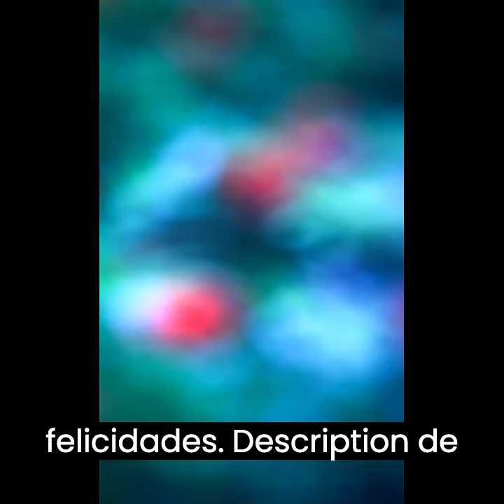Flores acuáticas bajo la sombra, día 35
Pensemos en el agua: no podemos vivir sin ella, pero tampoco dentro de ella. ¿Hay algo en este mundo que resuma de manera más sucinta y precisa la danza eterna y la lucha perpetua entre la vida y la muerte?

A inicios del siglo XX, Monet pintó sus lirios de agua; una exploración de los efectos destructivos de la ceguera progresiva. Hoy, Doug Winter se sumerge bajo superficie y nos invita a confrontar una lectura distinta: la de su lente borroso, que hace las veces de un velo acuático y distorsiona la claridad. De esta forma, nos vemos obligados a dirigir nuestra mirada hacia el interior, en un esfuerzo por comprender la definición escurridiza y la naturaleza imprecisa de nuestra propia existencia.

En cantidades manejables, el agua nos ofrece limpieza, frescura e hidratación. Sin embargo, en cantidades inmensas, se convierte en una tumba oscura y opresiva: profunda, intangible y menos explorada que el espacio exterior. Un bálsamo en tiempos de calma, y un apocalípsis durante la tormenta. Eterna y poderosa, como la misma muerte.

Entre más envejecía el padre del artista, más progresaba su ceguera y su resentimiento hacia su edad y condición. Con el tiempo, este sentir se convertiría en la norma de su vida cotidiana. Pero el apoyo y compasión de su hijo los llevó a explorar y cuestionar juntos el tejido de su propia existencia.

Así se dieron cuenta de que, en medio de la vasta y oscura eternidad, la vida salpicaba, desafiaba y definía el memento mori: los lirios acuáticos, coloridos y exuberantes, se convirtieron en el símbolo de la juventud que triunfa en medio de las fuerzas inciertas y destructivas del tiempo.

Sin embargo, al igual que la juventud, las flores también se marchitan, y nos recuerdan que la vida es fugaz, y, para muchos, también la felicidad.

Descripción de la imagen: fotografía abstracta vertical con tonos prevalentes en turquesa, y tres figuras ovaladas color rosa que asemejan lirios de agua con bordes de azul verdoso más oscuro.